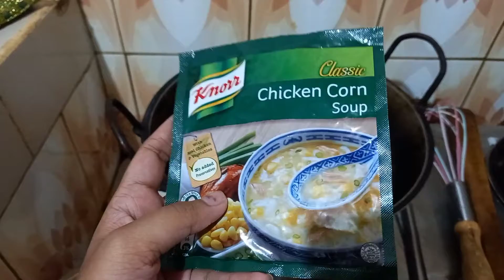অমৃত খাই 😋 ।। supernatural power after 10 pm